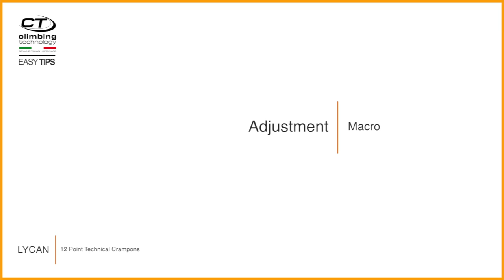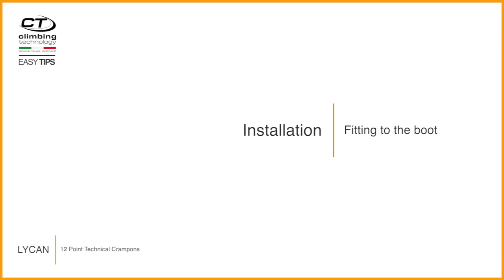LYCAN Tutorial ENG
LYCAN

12 point technical crampons:

designed for technical mountaineering, goulottes and ice climbing;
hardened, painted steel frame structure;
piercing armored T shape front spikes for excellent penetration in hard ice;
innovative macro-setting system to quickly switch from EU 36÷43 size range to EU 42÷47;
new double lever system for size adjustment, easy to operate with one hand only;
dovetailed exchangeable antibotts, equipped with bellows to prevent snow build-up beneath the crampon;
available in the versions: semiautomatic (offers a quick fit heel clip with tough plastic front straps for boots with a compatible sole unit) or automatic (offers a quick fit heel clip with a front toe bail for boots with a compatible sole unit).
Canvas storage bag included.